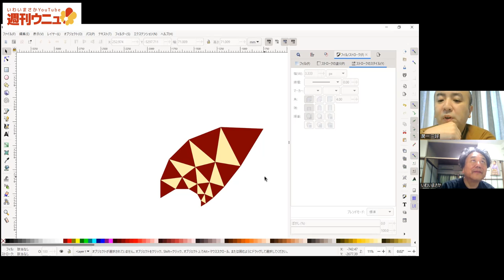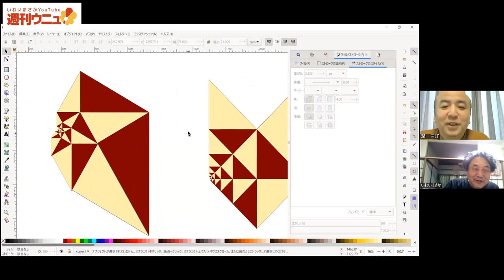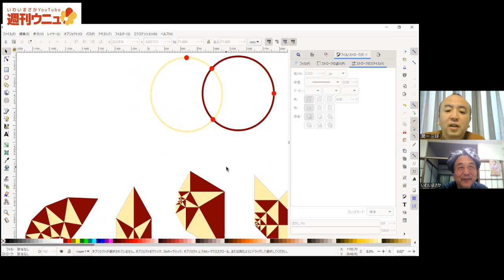週刊ウニュ vol.49 ネタ出し 三角形を並べて行く